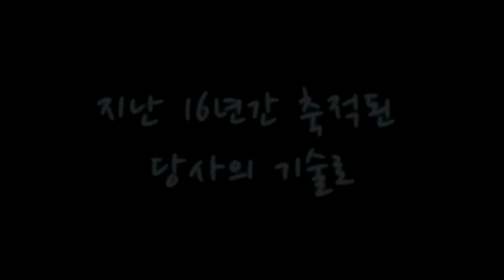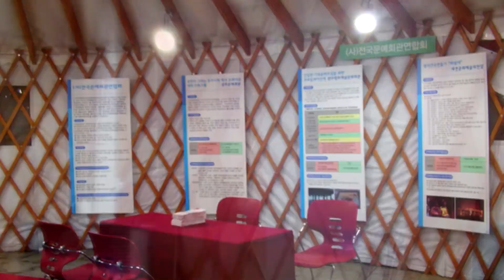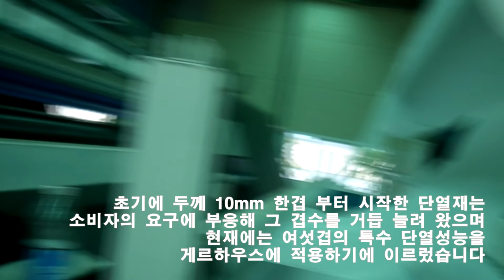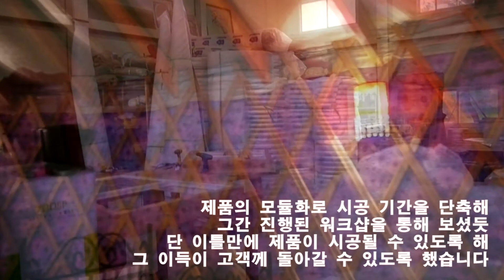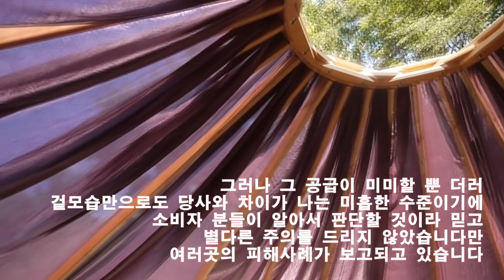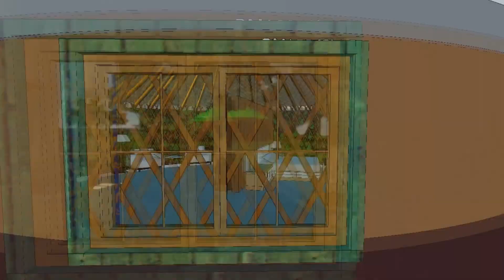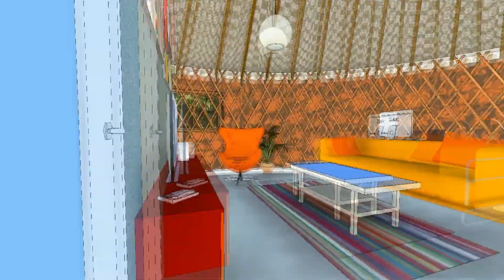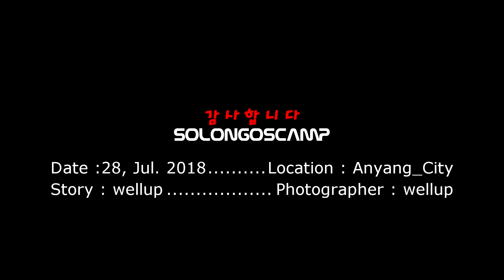안양시 관양동 야영마을 게르하우스#솔롱고스캠프#조립식주택#게르하우스#게르#야영장#글램핑#관광농원#농촌체류형쉼터#농막#yurt#ger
GerHouse(Yurt) recreation camping site built on the kwanyang_dong(안양시 관양동 야영마을 게르하우스)